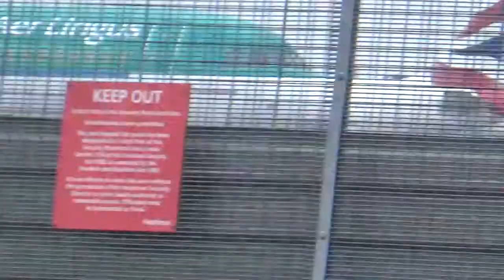Aer Lingus Airbus A320-214 EI-EDS EI31 Taking off from Heathrow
Aer Lingus Airbus A320-214 EI-EDS EI31 takes off from London  Heathrow to Belfast on Sunday 15th April.